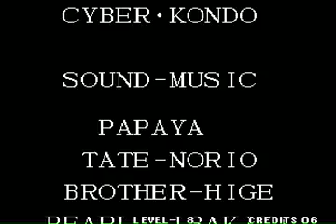The King of Fighters '95 - (Arcade) - {Taekwondo Justice Team} - 1 Crédito/Level 8/Até o Final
Salve salve meus amigos, tudo beleza ?! Vamos para mais um jogo, hoje trago Pra vocês: The King Of Fighters 95 para Arcade.

Lembranças:

Outro jogo inesquecível.
Flipper da Rita no AP, onde tinha de tudo. Contras e mais contras, pancadaria , zoação, mais pancadaria. Naquela porra de lugar, tinha de tudo. Você aprendia De sexo a gibis, de mangás a Rpgs. De drogas a armas e assassinatos em massam tinha tudo, Inclusive KOF95.
Você poderia ir do céu ao inferno em segundos, bastava dizer alguma coisa errada ou encontrar alguém que não ia muito com a tua cara com os amigos dele. ( Só os fortes e ágeis tinham a habilidade de desviar e escapar dos pescoções enquanto jogavam.
Eu poderia ficar aqui relatando tudo o que vivenciei naquele lugar e mesmo assim, não seria suficiente.
Aqui fortaleci uma amizade e ganhei um rival pra vida toda... Espero que um dia você leia isso, Meu amigo Queck. ( Só pra ficar registrado meu amigo. Foi eu que te ensinei a jogar com o Rugal e não o contrário) rsrsr